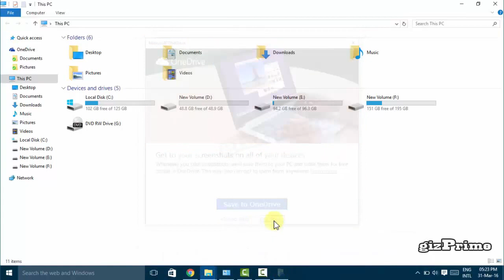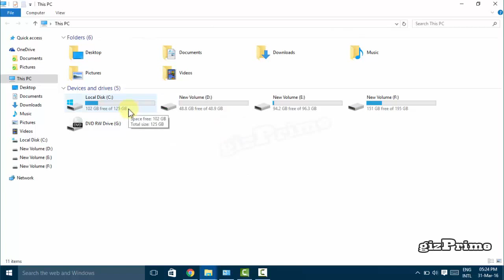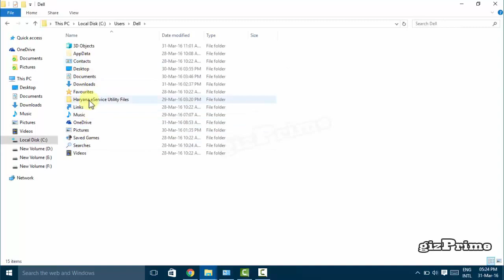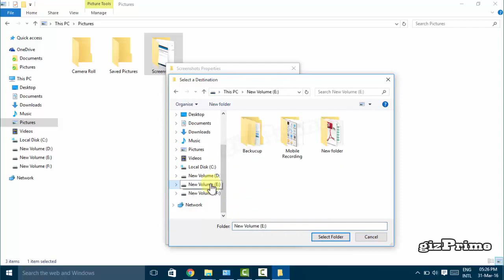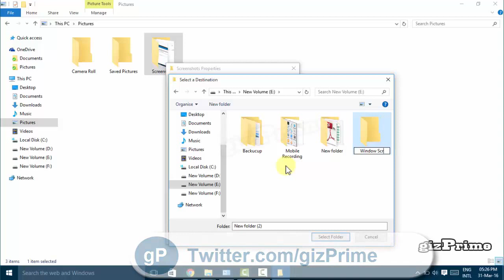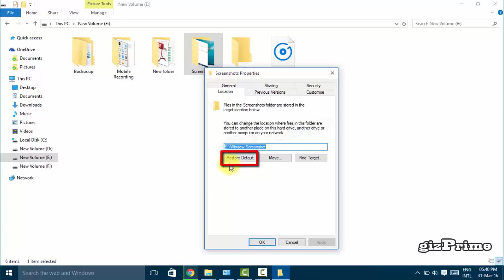How to Change default Screenshot location and restore in Windows 10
Capturing a moment from video or important happenings of the screen, is the best method that we all do which we call as screenshots. When you capture a screenshot, Windows 10 by default saves them into the Screenshots folder. so first how to and where to find screenshot location. so first capture a screenshot. just press window plus printscreen button. The accurate path of your screenshot location is “C:\Users Your Username Pictures, Screenshots”. so now first click on c drive, click users, here my user name is Dell. hit on pictures. now here you can see screenshot folder. just click on to open, now here you can see capturing screenshot. now go back and right click on screenshot folder. click on properties. now your screenshot folder properties is open.  click on Location.  now click on move and chosse a specific path for your screenshots, here i select E drive and create a folder for screenshot. click on Apply,now it will prompt asking your permission to move all the old screenshots from the old location to the new location. press Yes. and prees ok. now you can see your folder has gone. go back and open E drive to access this folder. In future, if you wish to restore the default location for your Screenshots folder, go to that location and right click on your new Screenshots folder. Click on its Properties option. agian click on location and select Restore default.. this is a simple method to access your screenshot, if you like this video be should give a big thumbs up and please Subscribe my youtube channel and watch more videos. good bye and stay connected.

GOTO OFFICIAL WEBSITE OF GIZPRIME:- GIZPRIME.COM